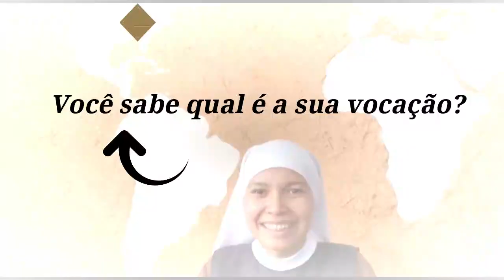Agosto - Mês das vocações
Salve Maria!

“O chamado do Senhor não é evidente, como tantas coisas que podemos ouvir, ver ou tocar na nossa experiência diária. Deus vem de forma silenciosa e discreta, sem se impor à nossa liberdade. Assim pode acontecer que a sua voz fique sufocada pelas muitas inquietações e solicitações que ocupam a nossa mente e o nosso coração”. (Papa Francisco)